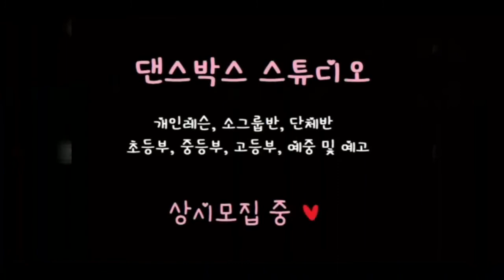제니(JENNIE)-솔로(SOLO) Dance cover.( by 댄스박스 초등부 )느리게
제니(JENNIE)-솔로(SOLO) Dance cover. by 댄스박스 초등부

댄스박스
키즈댄스 어린이댄스 댄스스포츠 개인레슨 단체반 취미반 다이어트반 자세교정에 관심있으신 분들은

또는 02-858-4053 (본점)으로 연락주세요^^

카카오톡 플러스친구로 1:1 상담도 가능합니다